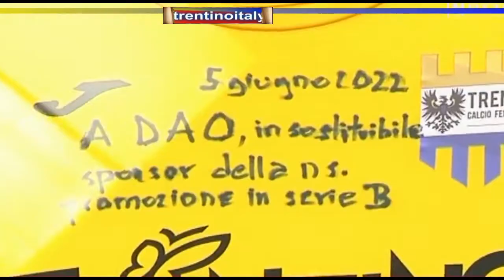stadio briamasco e calcio trento femminile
⚽𝐬𝐭𝐚𝐝𝐢𝐨 𝐛𝐫𝐢𝐚𝐦𝐚𝐬𝐜𝐨 𝐩𝐞𝐫 𝐝𝐮𝐞 𝐬𝐪𝐮𝐚𝐝𝐫𝐞